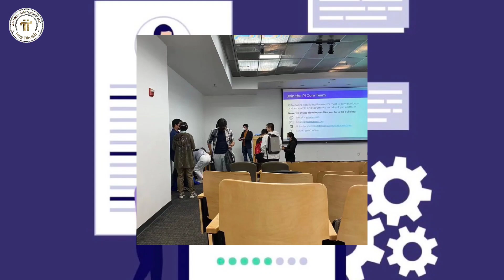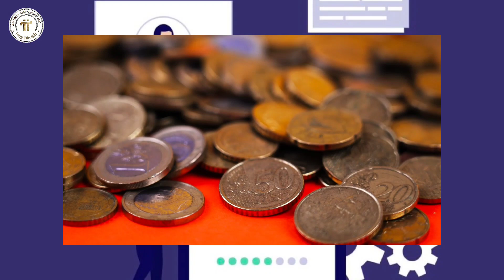Đổi Pi Network Thành Tiền Sẽ Sớm Ra Mắt l Blog Của Hải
Đổi pi network thành tiền dự đoán sẽ sớm ra mắt

🏧 Mọi người có thể Donate ủng hộ tôi bằng Pi tại địa chỉ Ví Pi Wallet này  : GC6HNP2DL5LRSTPIBFH6O5HHIG573XP4TMSJDFHRPHGBZK6ATQNGISEY